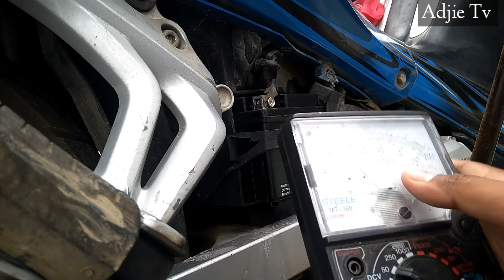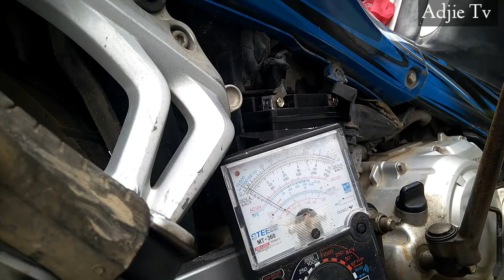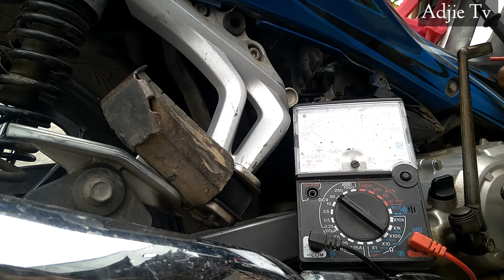CARA Memasang Kapasitor Bank di Aki MOTOR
Assalamualaikum selamat datang di Chanel Adjie Tv,  Gimana kabar semua? Semoga Selalu di beri kesehatan selalu,  ok,  di kesempatan kali ini adjie Tv akan berbagi caranya untuk memasang kapasitor di aki motor,  supaya aki bisa lebih awet dan menstabilkan kelistrikan pada sepeda motor.  Untuk itu simak terus videonya.  Terima kasih.